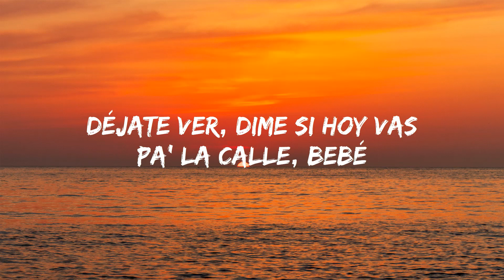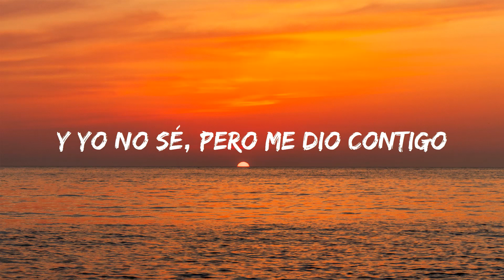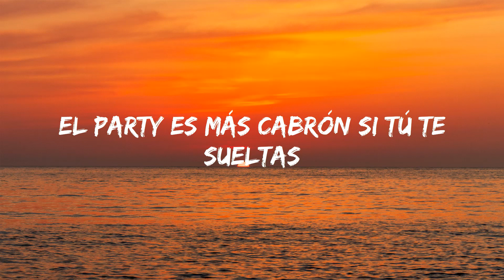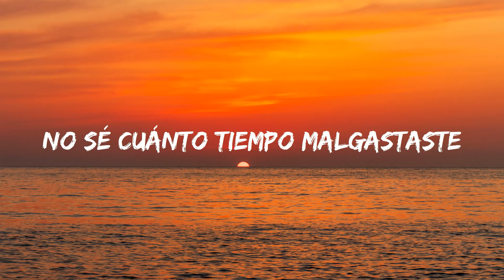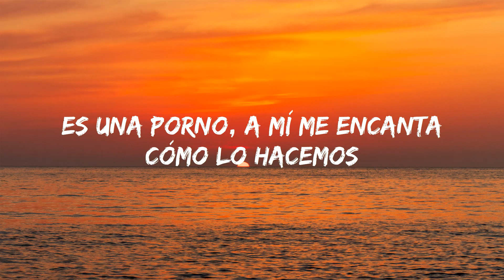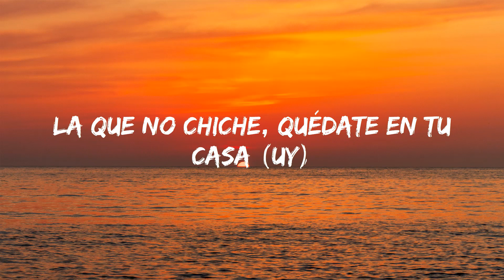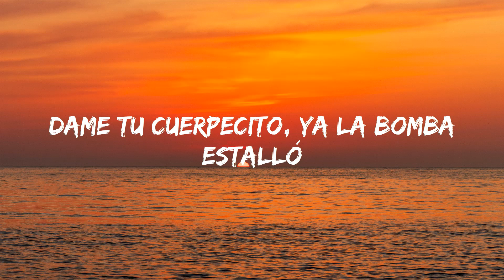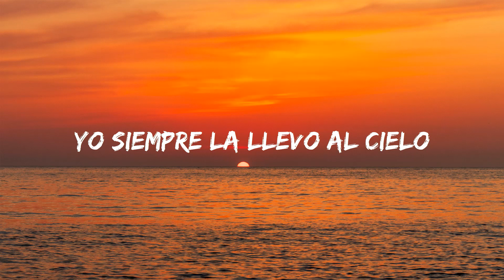Yandel - Yandel 150 (Letra/Lyics) | ( Mix Reggaeton 2023)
Resistencia
Square Houze
Jaja

Música